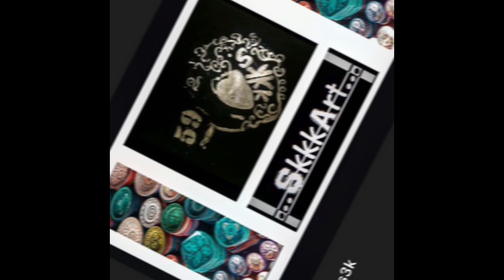tshirt art serigr creative creator blogger fashion fashionblogger artwork